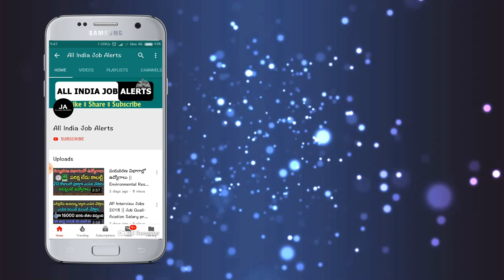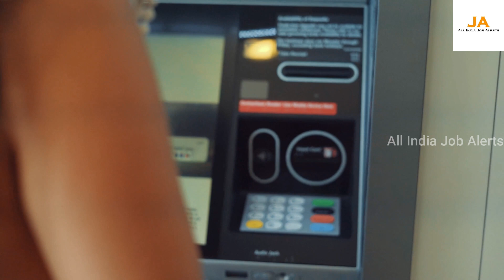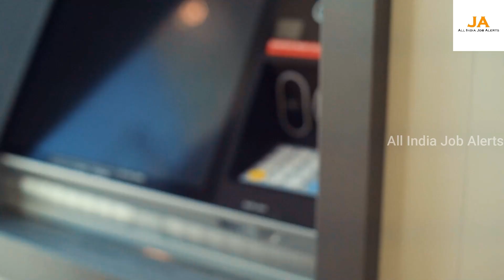ఎంత చెప్పిన వినకుండా Sbi బ్యాంకులో డబ్బులు వేస్తున్నారా.? అయితే వెంటనే ఈ వీడియో చూడండి || New Rules